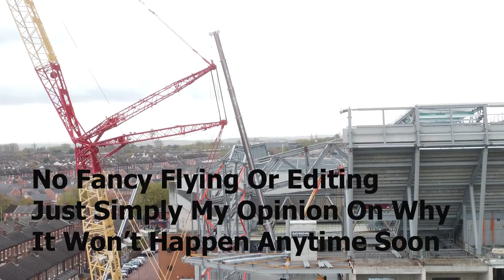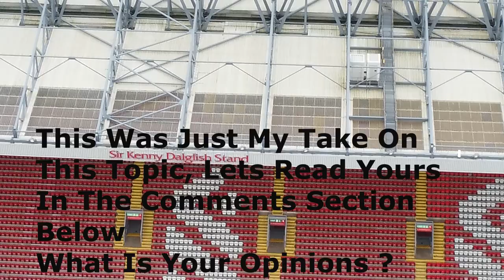Sir Kenny Dalglish Stand Expansion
Will It Happen ? Can It Happen ?
Anything Is Possible But Nowhere Near Yet In My Opinion In This Near Future

Just My Views, Let's Read Your In The Comments Section